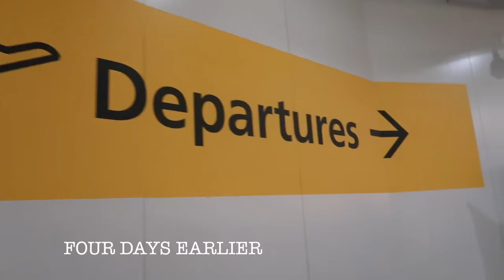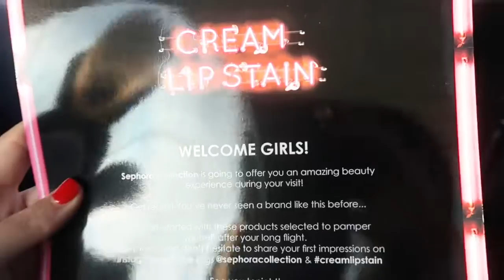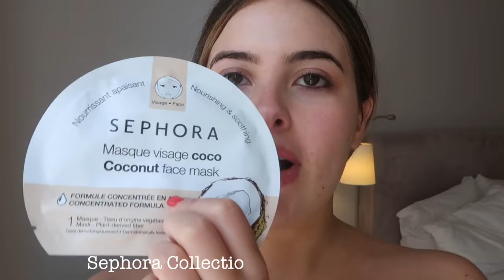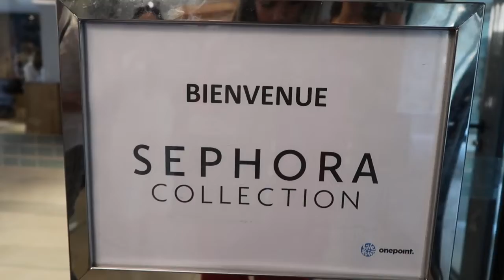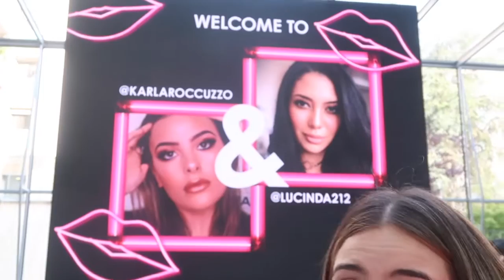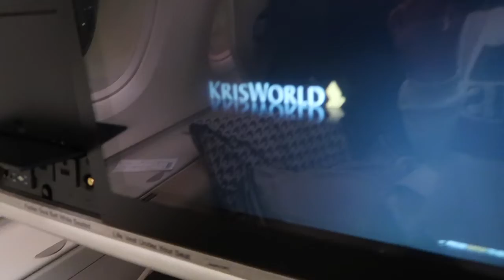I WENT TO PARIS WITH SEPHORA COLLECTION! | KARLA ROCCUZZO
Hi everybody,

I just, quite literally, got off the plane from my trip with Sephora in PARIS. It was the best experience of my life thus far.

I saw all of the Sephora Collection 2019 products that are going to launch and wow, you guys are going to LOVE IT!

I also shot with them for the latest Sephora Collection Lip Stains - of course I chose the beige nudes as my mains - he he he.

For those of you who don't know, Sephora Collection is the in-house brand for Sephora and is available worldwide. It is for everybody, there is no girl or boy, too old or two young for the products and it is designed to be much more affordable but still high quality.

Three of my favourite products are: Coconut Sheet Face Mask, Lip stains in 96 & Lip stories in 6.

A HUGE thank you to the beautiful Camille who helped organise this trip and showed us around Paris! And of course to the amazing Australian PR team. Also want to send lots of love to Laura, Wilmer, Eugena, Archita, Lucinda & Candice for being such awesome company!

Last but certainly not least, a very big thank you to my best friend Rhonda Assaf (@rhondassaf) for not only being my videographer but keeping me company on this trip! To say we had the best time would be an understatement.

My outfits as appeared:
Day One - Tigermist
Day Two - Aus Fashion Labels x Finders Keepers
Day Three - ShonaJoy
Day Four - Aus Fashion Labels x Keepsake

KRxx